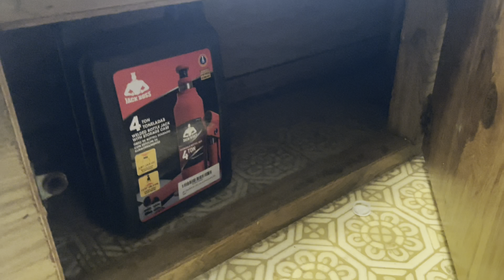ANOTHER RV Project?! | Full-time RV Living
Today we have a big announcement!

Wishlist if you’re feeling generous🖤